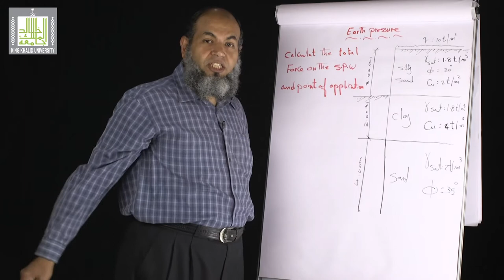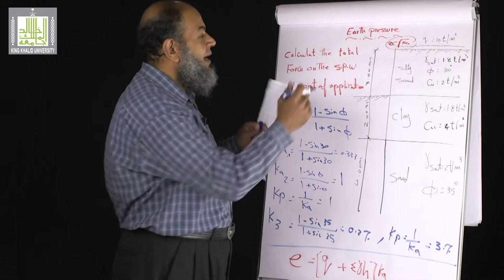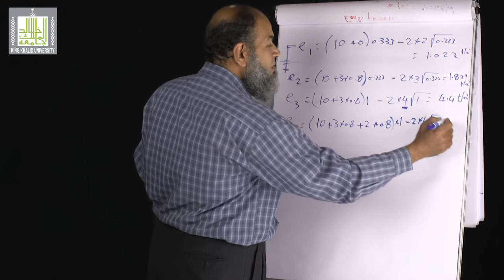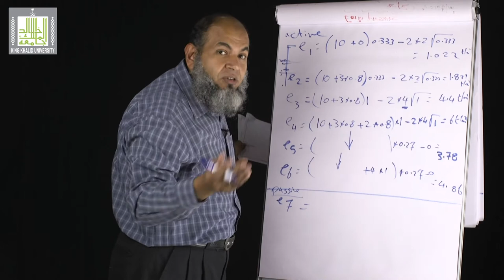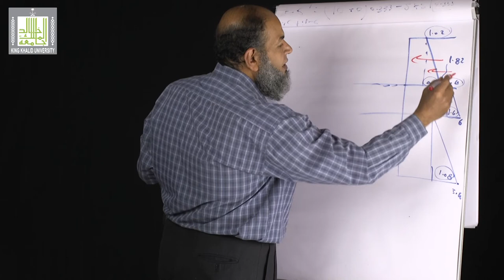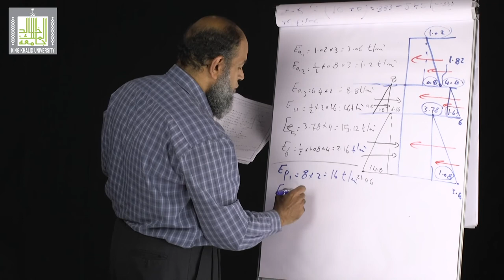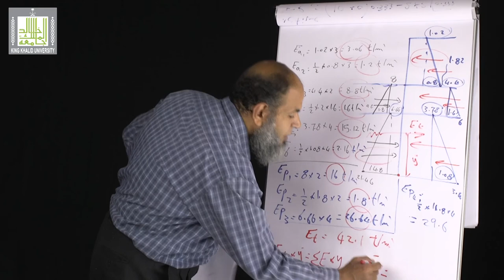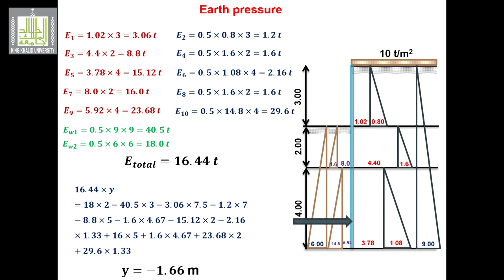Soil Mechanics ميكانيكا التربة |7-8| Tutorial (2) (earth pressure)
الوحدة 7 : Earth pressure
الدرس 8 : Tutorial (2) (earth pressure)
Solved problem on lateral Earth Pressure